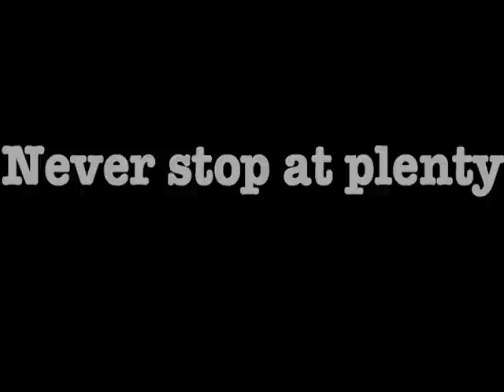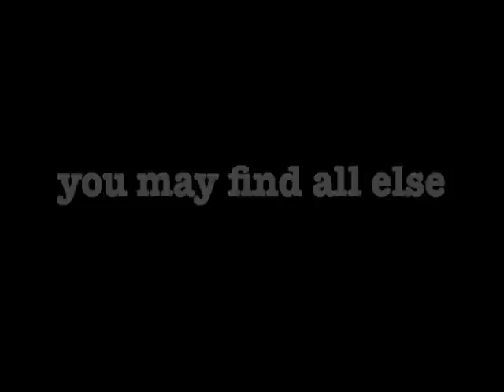Bitchy Waiter's Song For Santa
This is my song to Santa Claus. Yes, it is really me singing... It's called "More" and it's from the film Dick Tracy, with music and lyrics by Stephen Sondheim.